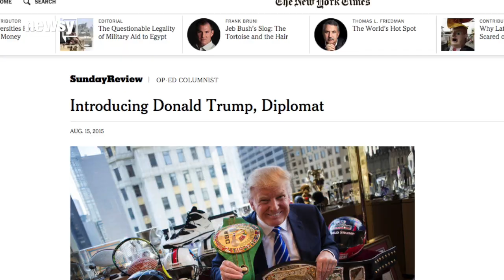Heidi Klum Trumps Trump's '10' Comment - Newsy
Heidi Klum says "every woman is a 10" in response to Donald Trump's insults about her appearance.